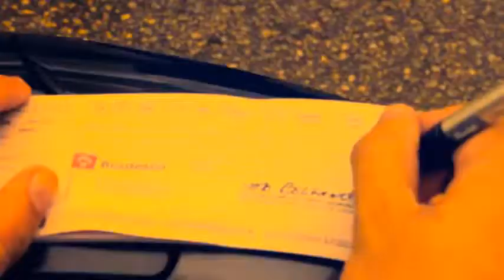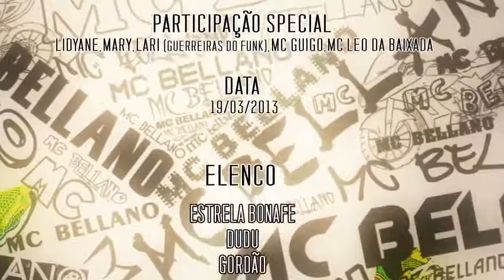MC BELLANO E LÉO DA BAIXADA OS MLK É FODA Vídeo Clipe Oficial HD)